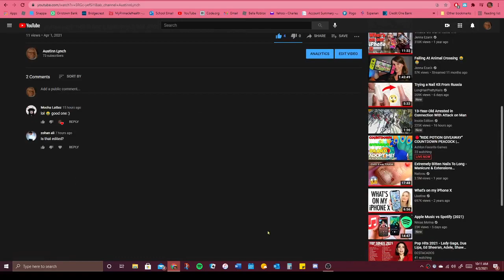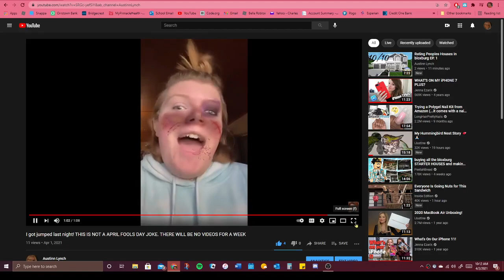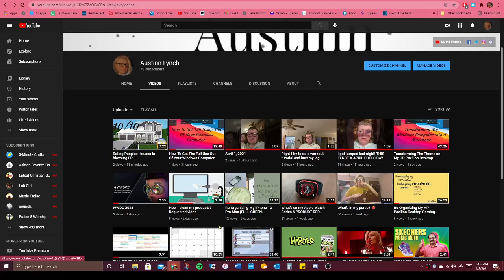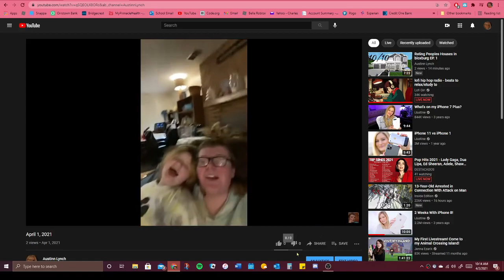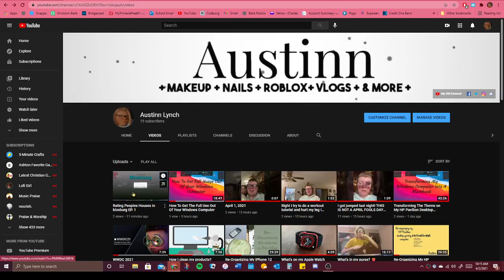it was a simple joke...